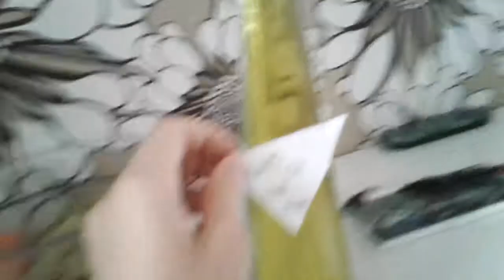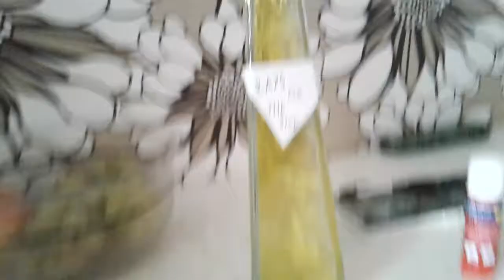Diy lektvar z Harryho Pottera